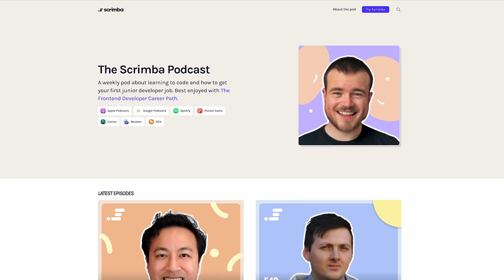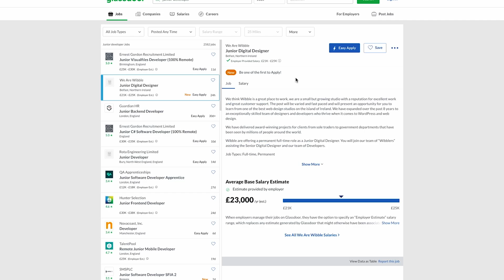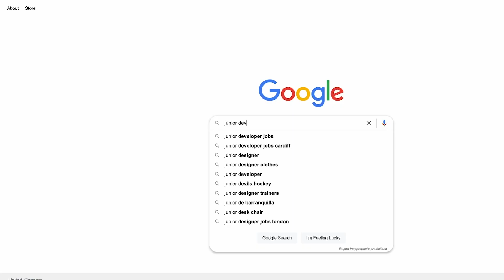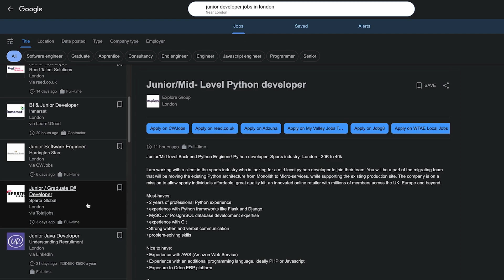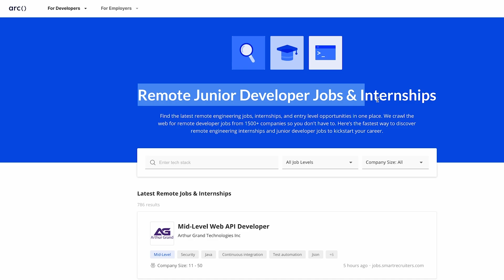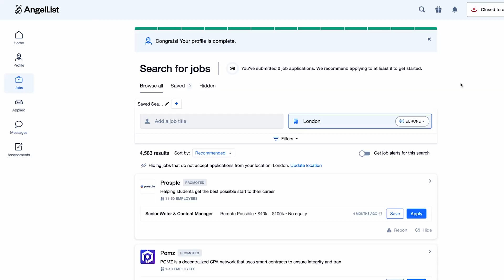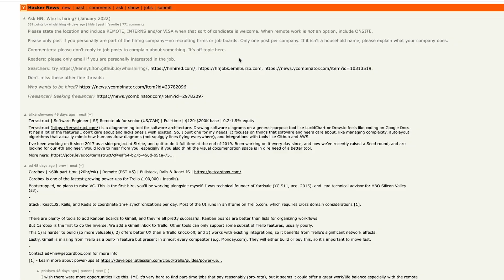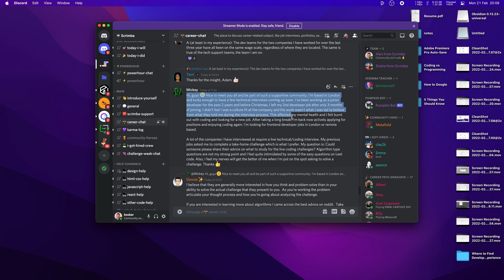Where to Find Developer Job Openings When You Have No Experience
Introduction (00:00)
LinkedIn (1:03)
Glassdoor (2:30)
Google Jobs (5:36)
HackAJob (6:45)
RemoteOK (8:01)
No CS Degree jobs (09:06)
Arc (09:35)
Angel.co (10:09)
Hacker News (12:09)
Telegram (13:24)

SCRIMBA PODCAST
🍿 Interviews with newly-hired developers and experts -
ℹ️ You can find it by searching "Scrimba pod" on any podcast app

Follow this link to claim your discount (expires Dec 31 2023)

Our YouTube channel features live streams with industry experts, weekly vids on how to become a developer and our Friday night live-code frivolity. We hope you enjoy! 💜 💻

ABOUT ALEX
Alex is a self-taught developer who loves making the content he wish HE had when learning to code. He's a Community Manager and Content Creator at Scrimba and the host of The Scrimba Podcast - a weekly pod about learning to code and how to get your first junior developer job.

OTHER LINKS
💸 Enroll in the Frontend Developer Career Path -